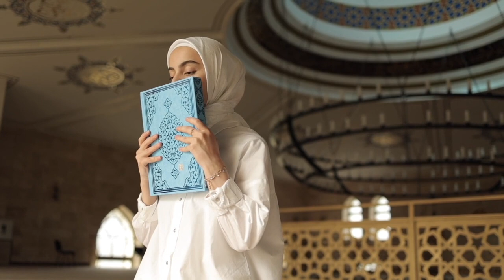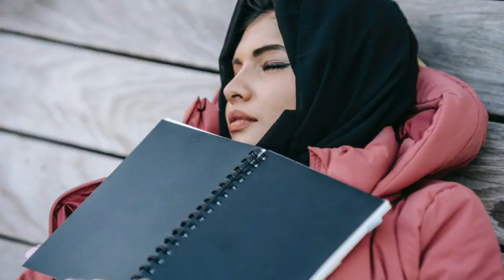Hafte Mein Kitni Baar Karni Chahiye? हज़रत उमर RA का जवाब जानकर हैरान हो जाएंगे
Doston aaj ki video mein ham aapko batane Wale Hain Ki apni biwi se hafte me kitni baar humbistari karna chahiye aur is bare me Hazrat umar ne kya farmaya hai ajki video mein ham aapko batayenge ki kitni baar hamvistari karna sahi hai